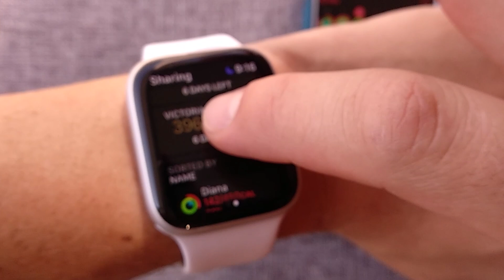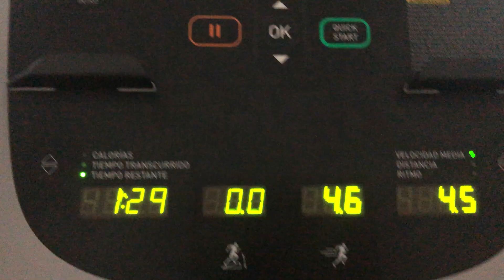El reto Apple Watch: ¿Realmente te ayuda a hacer más ejercicio?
Probamos el AppleWatch (Series 4) durante 3 meses para ver cómo afecta nuestro estilo de vida.